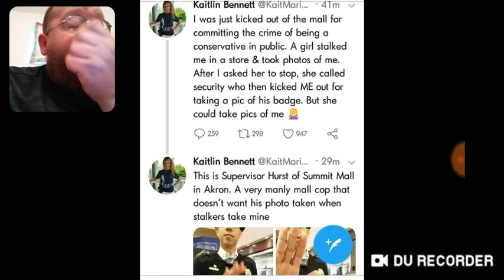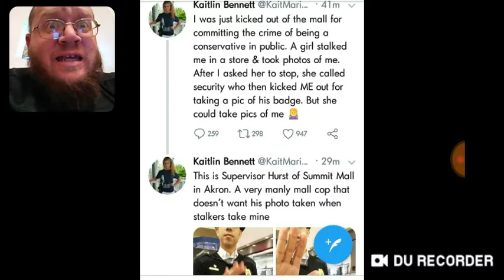Kaitlin Bennett Kicked Out Of Store :( - DTMP Drama Alert